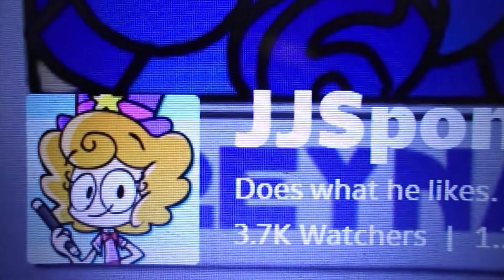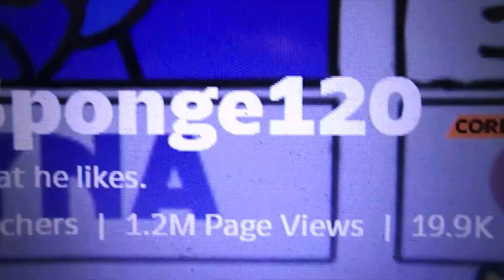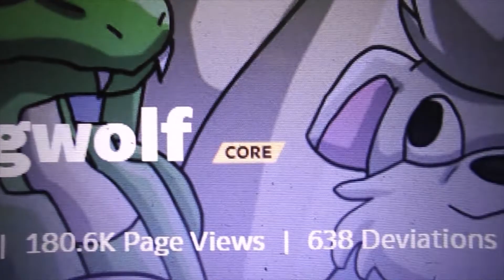top 10 chalkzone deviantartists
this is my list of the top 10 list of the work of catdog fans from the deviantart community links to all of their deviantart pages will be in the description

10-00:58
9-01:48
8-02:50
7-04:04
6-05:03
5-06:07
4-07:21
3-09:06
2-10:07
1-11:40